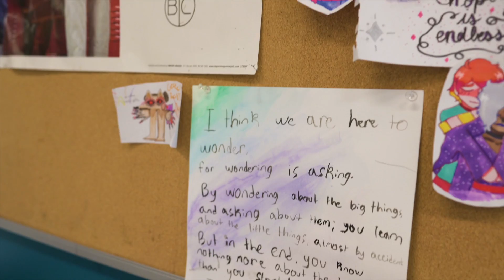Northwest Passage High School Headwaters Program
In the Headwaters program, we work with students to develop the skills they'll need to mature and grow.